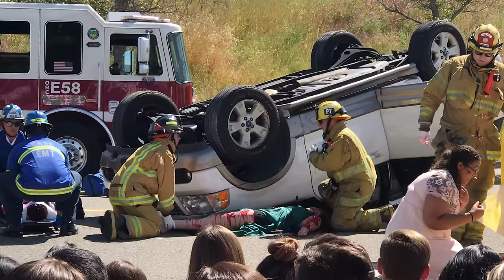TESORO Mock Crash Demo 4:18:19